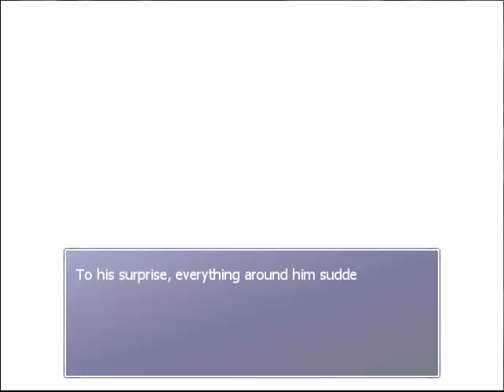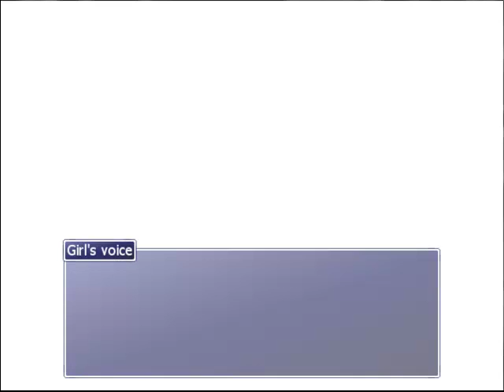Let's Play Rakenzarn Tales 10 - Waking Nightmare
We learn a little about ourselves.